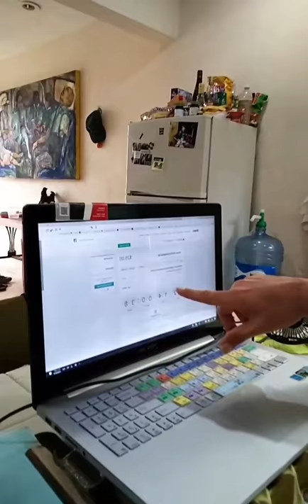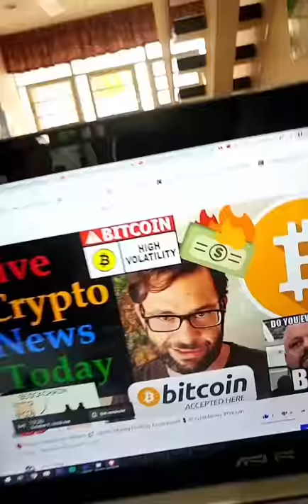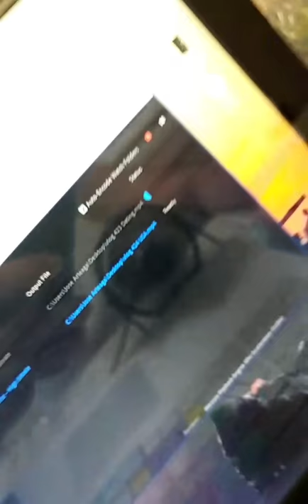Living in Merida Mexico - Week of October 11th, 2019 - Instagram Stories Week 35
In this episode we discuss Living in Merida Mexico - Week of October 11th, 2019 - Instagram Stories Week 35

Bitcoin - 1Q8hUYjG7Bgv7j6LMuEBzrC5SVeU8Vb925

Litecoin -  Lgqd1qbFFMeuNJFsJP18wXpV3o63ugZK7V

EOS -  josearteaga1

Dash - XwRkCMaJX586CaeqTZ4onW59taEsSwbVtF

Digibyte - DKRu3fQJHAyPxYBR8WVnz799dJcjAayeWP

Sources

Bitcoin - 18u7EqLDNLfBhpYHQXtqradHkeCQfnL7XA

Litecoin -  Lgqd1qbFFMeuNJFsJP18wXpV3o63ugZK7V